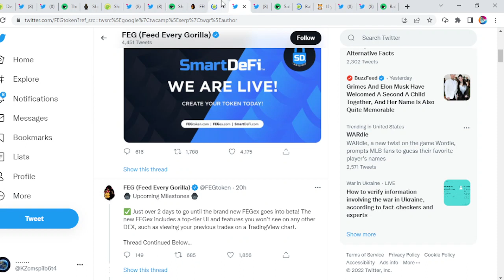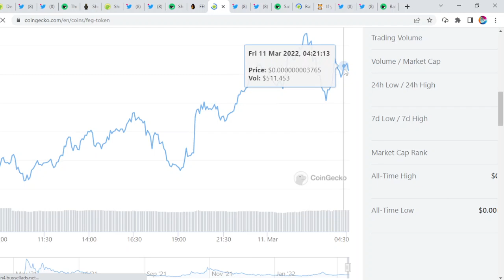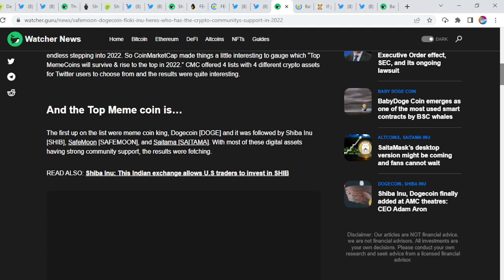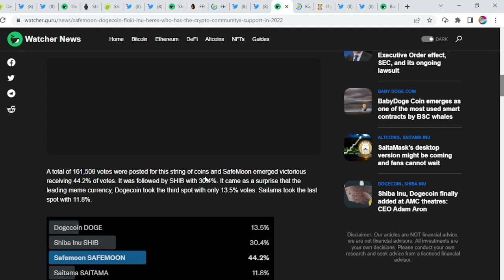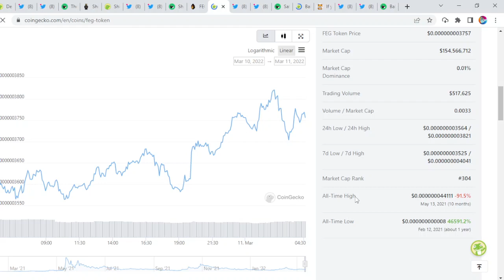FEG TOKEN BIG NEWS: CAN FEG DOMINATE CRYPTO?! (PRICE PREDICTION NEWS TODAY 2022)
Today we talk about feg token,fegtoken,feg,feg token price prediction,feg price prediction,how to buy feg token,fegtoken